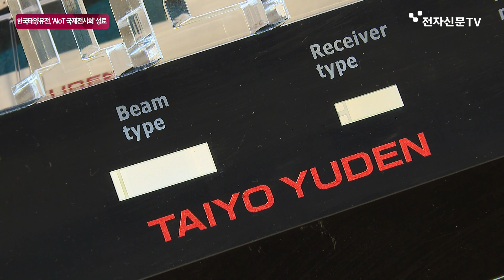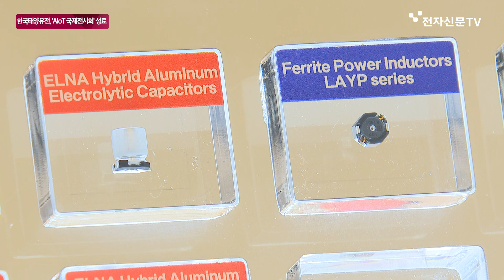[현장영] 한국태양유전, 'AIoT 국제전시회' 성료…신제품 4종 공개